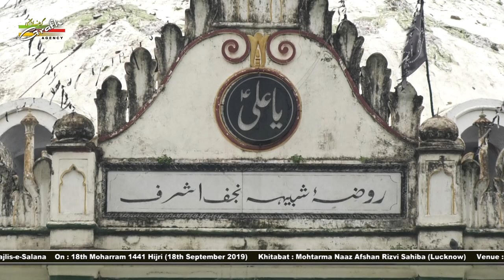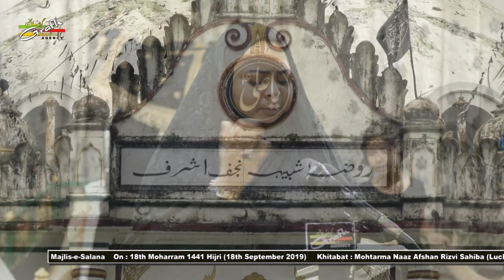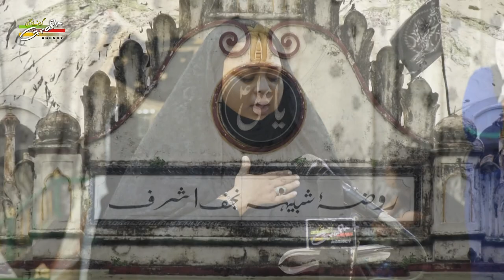Mere Bhaiyya Akbar | Eram Zaidi | Majlis-e-Salana 2019-1441 | Shahnajaf, Hazratganj, Lucknow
Majlis-e-Salana
On : 18th Moharram 1441 Hijri (18th September 2019)
Khitabat : Mohtarma Naaz Afshan Rizvi Sahiba (Lucknow)
Venue : Shahnajaf, Hazratganj, Lucknow
Organized By : Haider's Family

Our Branch Office :
GRAFH AGENCY

Presented By : Mohd. Asghar Kintoori & Karrar Haider Jaan Jarwali
Cameraman : Rahul Singh Chauhan, Mehdi Haider
Camera Asstt. : Mehdi Hasan "Sonu", Shauzab Zaidi, Meesam
Production Manager : Mahtab Husain & Mahmood Rizvi
Graphic Creation : Murtaza Bhurani
Video Editor : M. Abuzer Kintoori